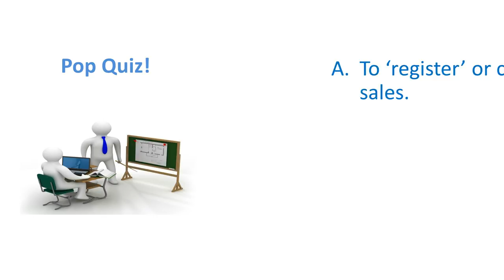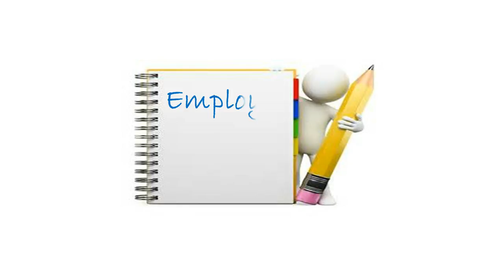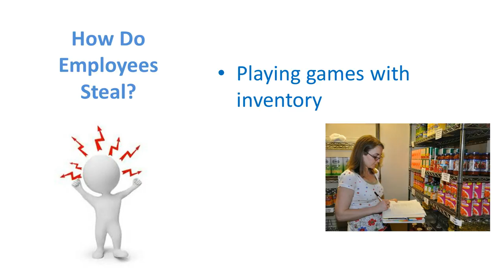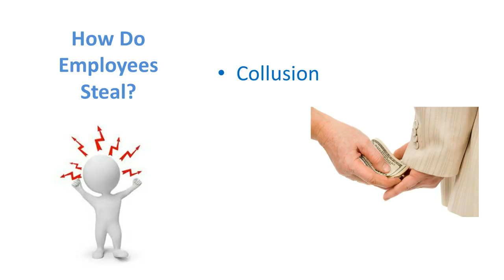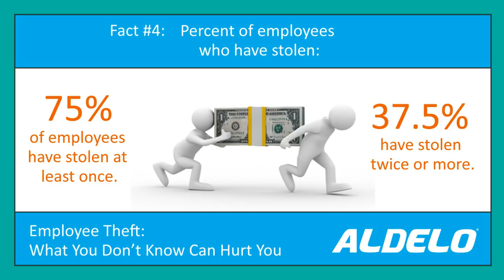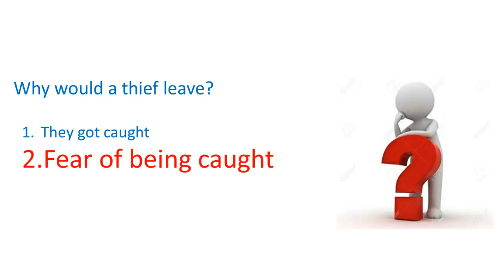Stop Employee Theft - Manager Theft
Your management team is supposed to be your most trusted employees.  However, they do account for a large portion of your employee theft.

We also take a look at how long an employee will steal from you before they are caught...if they are ever caught.